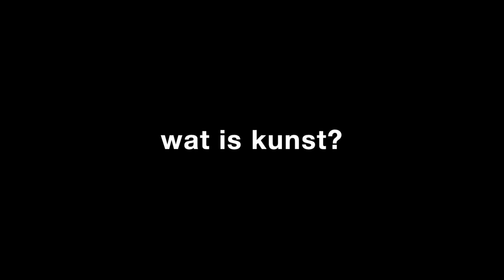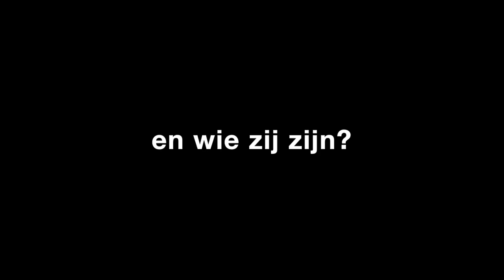Kunstenaarsgesprek 16 sept 2018, Kunstdagen Wittem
Uschi Prick interviewt: Perry Schrijvers, Paul Koenen, Jos van Maastricht en Bert Janssen.